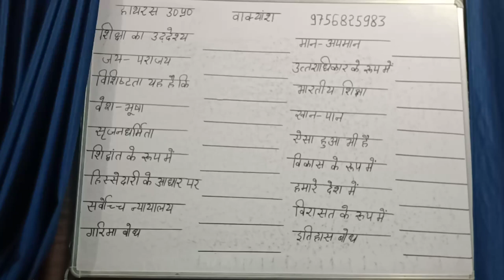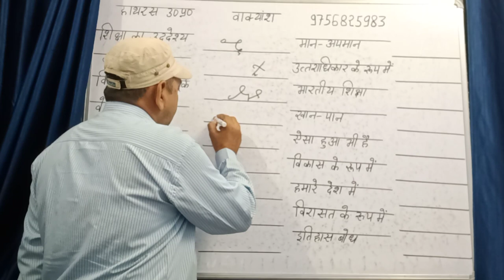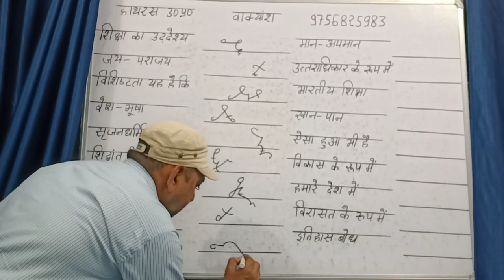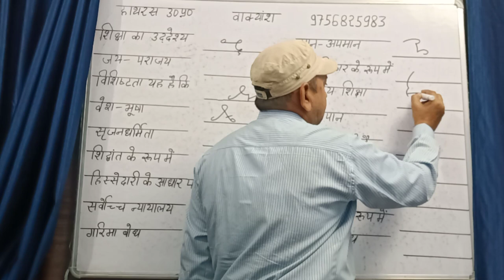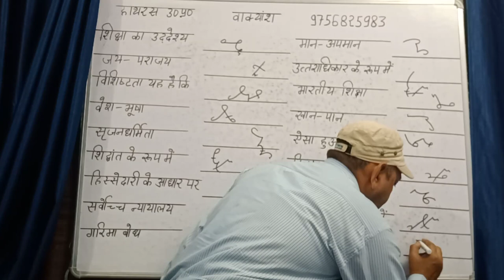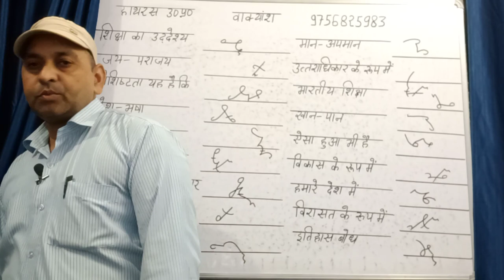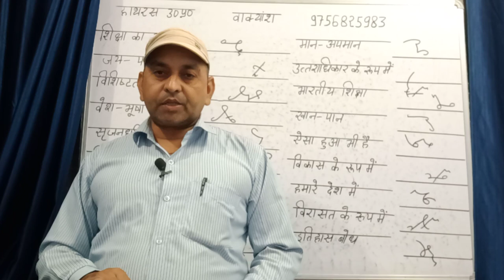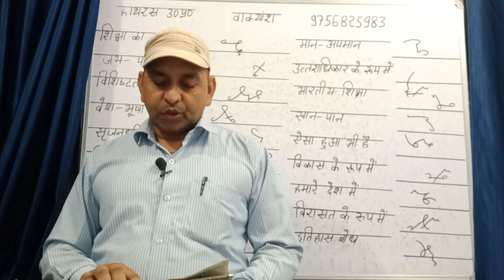80wpm हिन्‍दी स्‍टैनोग्राफर डिक्‍टेशन शब्‍दचिन्‍ह Hindi Stenographer Dictation 80wpm With outlines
80wpm हिन्‍दी स्‍टैनोग्राफर डिक्‍टेशन शब्‍दचिन्‍ह  Hindi Stenographer Dictation 80wpm With outlines
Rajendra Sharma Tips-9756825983